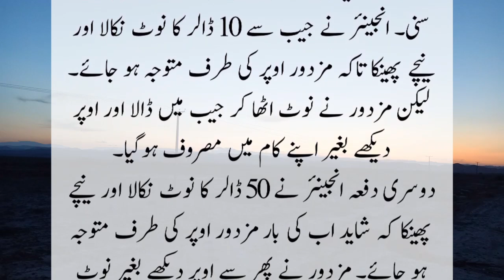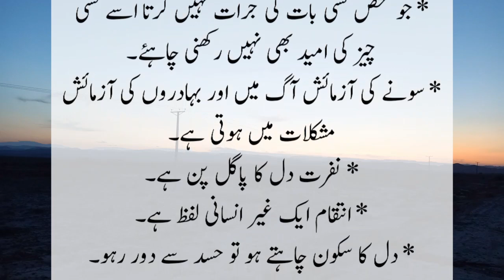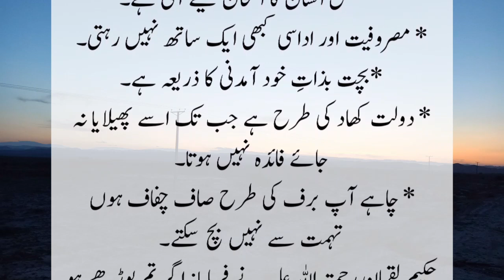Agar tum burhy hogaye ho to teen cheezein khaya kro (If you are aging eat three things)